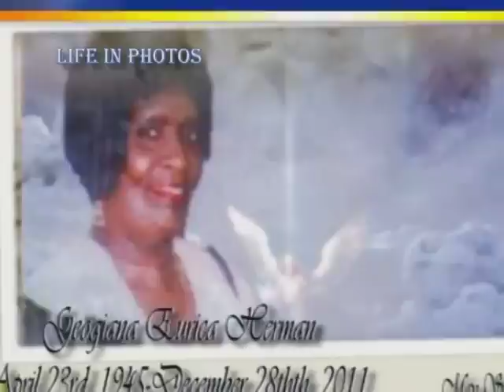Eurica Herman life in photos